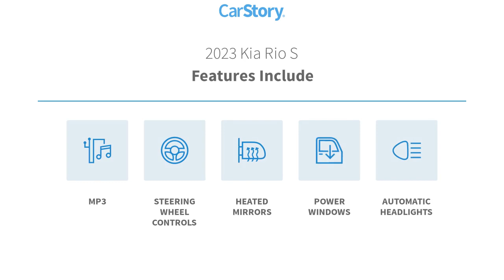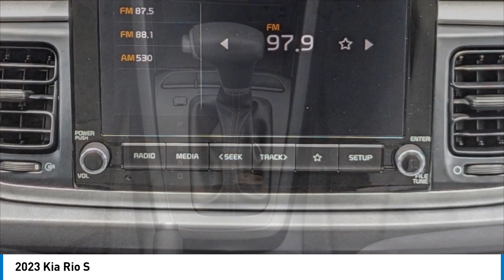2023 Kia Rio K11021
2023 Kia Rio S

Aurora Black 2023 Kia Rio S FWD CVT 1.6L 4-Cylinder Gray Cloth.32/41 City/Highway MPGWhile every effort has been made to ensure display of accurate data, the vehicle listings within this web site may not reflect all accurate vehicle items. All Inventory listed is subject to prior sale. The vehicle photo displayed may be an example only. Pricing throughout the web site does not include any options that may have been installed at the dealership. Please see the dealer for details. Vehicles may be in transit or currently in production. Some vehicles are shown with optional equipment. See the actual vehicle for complete accuracy of features, options & pricing. Because of the numerous possible combinations of vehicle models, styles, colors and options, the vehicle pictures on this site may not match your vehicle exactly; however, it will match as closely as possible. Some vehicle images shown are stock photos and may not reflect your exact choice of vehicle, color, trim and specification. Not responsible for pricing or typographical errors. Virtual Inventory, Available Configurations and In-Transit inventory contains vehicles that have not actually been manufactured. These vehicles show consumers sample vehicles that may be available. Pricing, Options, Color, and other data pertaining to these vehicles are provided for example only. All information pertaining to these vehicles should be independently verified through the dealer. Gray Cloth, 6 Speakers, ABS brakes, Air Conditioning, AM/FM radio, Brake assist, Bumpers: body-color, Carpet Floor Mats, Driver door bin, Driver vanity mirror, Dual front impact airbags, Dual front side impact airbags, Electronic Stability Control, Front anti-roll bar, Front Bucket Seats, Front Center Armrest, Front reading lights, Front wheel independent suspension, Fully automatic headlights, Heated door mirrors, Illuminated entry, Low tire pressure warning, Occupant sensing airbag, Outside temperature display, Overhead airbag, Overhead console, Panic alarm, Passenger door bin, Passenger vanity mirror, Power door mirrors, Power steering, Power windows, Radio: AM/FM/MP3 Audio System, Rear window defroster, Remote keyless entry, Speed control, Speed-sensing steering, Split folding rear seat, Steering wheel mounted audio controls, Tachometer, Tilt steering wheel, Traction control, Trip computer, Variably intermittent wipers, Wheels: 15 x 5.5J Steel w/Full Covers, and Woven Cloth Seat Trim *Price excludes tax, tag, title, and electronic filing fee, as well as market adjustment and $499.50 Closing Fee. A copy of the advertisement must be presented at the time of purchase to receive any special or advertised price. Prior sales are excluded. Cannot be combined with website offers. We attempt to update this inventory regularly; however, there can be a lag between the sale of a vehicle and the updating of inventory. * The efficiency of eCommerce permits us to offer eCommerce consumers pricing benefits. Therefore, prices on this site are available only to consumers who initiate their transactions via email or the contact mechanism of this site. * While every reasonable effort is made to ensure the accuracy of this information, we are not responsible for any errors or omissions contained on these pages. Internet sale price must be presented at the time of sale, internet sales price does not include dealer installed terms. *If you enter a cell phone number, or another number that you later convert to a cell phone number, you agree that we may contact you at this number. You also agree to receive calls and messages such as, pre-recorded messages, calls and messages from automated dialing systems, or text messages. Normal cell phone charges may apply.